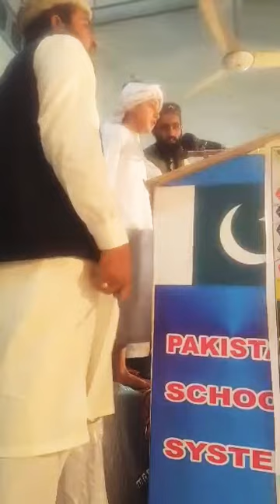Dunia k ae musafir by daud By Talent star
Dunia k ae musafir by daud